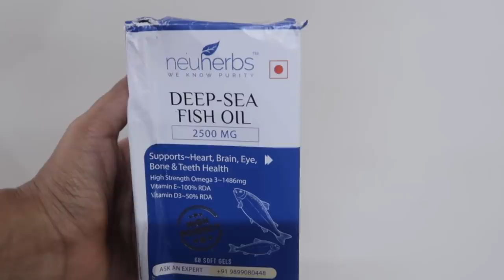My Full Day of Cooking when i am lazy|Our Breakfast ,Lunch,Dinner|Karimashilover new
Links

Karimashi

Big  🐻  Hugs❤️